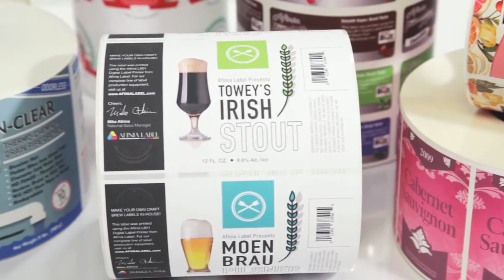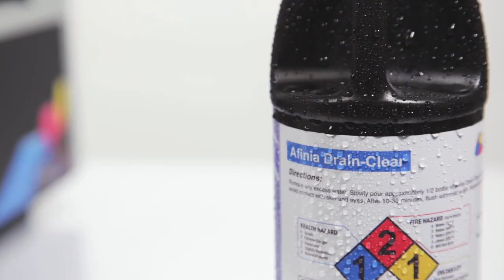Afinia Label L801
La impresora de etiquetas Afinia L801 color, impulsado por
Tecnología Memjet, ofrece un rendimiento de alto impacto a todo
color de 12 pulgadas por segundo (60 pies / min) por sólo unos
centavos por etiqueta. Etiquetas de alta calidad mejoran el reconocimiento de marca y permita que sus productos se destaquen de
la competencia. Además, la impresión de etiquetas dentro de la
empresa ofrece muchos beneficios a su negocio